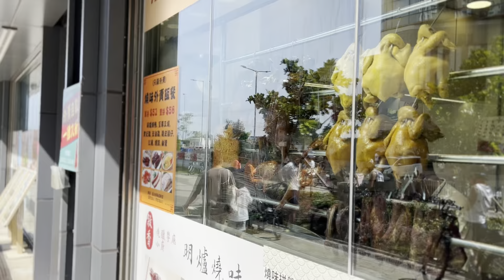VLOG na Costa sudeste da china. Aqui tem os maiores fundos de investimento do mundo .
Hong Kong: A Ilha Densamente Populosa

Hong Kong, localizada na costa sudeste da China, é um dos lugares mais densamente populosos do mundo. A ilha é um verdadeiro centro global de finanças e comércio, combinando modernidade e tradições milenares. Seus arranha-céus altíssimos se destacam em uma paisagem urbana vibrante, que abriga milhões de pessoas em um espaço relativamente pequeno.

Além da sua economia dinâmica, Hong Kong oferece uma diversidade cultural única, sendo um verdadeiro ponto de encontro entre o Oriente e o Ocidente. Suas ruas são lotadas de mercados tradicionais, centros comerciais modernos e uma variedade de restaurantes que oferecem culinárias de diferentes partes do mundo.

Com uma vida noturna agitada, festivais culturais e uma infraestrutura eficiente de transporte público, viver ou visitar Hong Kong é uma experiência incomparável. Apesar da densidade populacional, a cidade é surpreendentemente organizada, com áreas verdes, praias e montanhas próximas que oferecem um escape da agitação urbana.

Hong Kong representa o encontro entre o antigo e o novo, o tradicional e o inovador, sempre surpreendendo aqueles que exploram suas ruas movimentadas e horizontes fascinantes.

No final, não importa o quão populosa esteja a ilha, Hong Kong consegue equilibrar perfeitamente a vida moderna com o toque tradicional que a torna única.